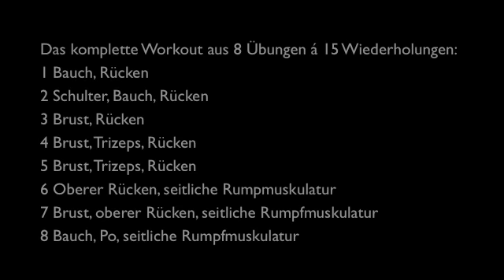Flowin Workout (Deutsch)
Flowin ist ein perfektes Trainingsgerät für ein vielseitiges Workout. Es eignet sich hervorragend für das Training im Fitnessstudio, unterwegs oder zu Hause. Es fördert die Stabilität, Ausdauer und Kraft. Das ganze Workout besteht aus 8 Übungen.